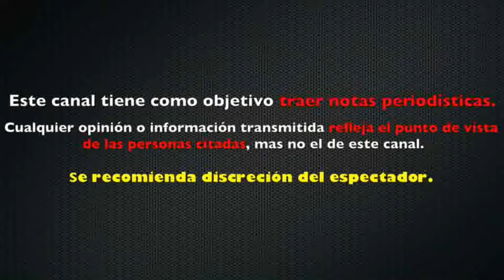JULIAN GIL cancela BODA con MARJORIE DE SOUSA el RETOMA su VIDA